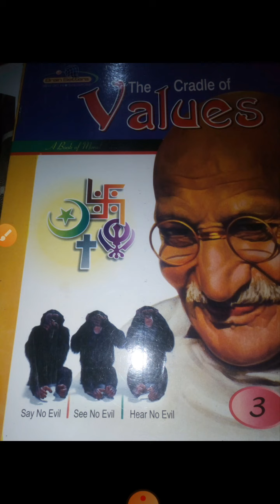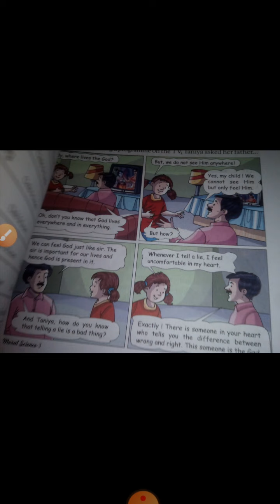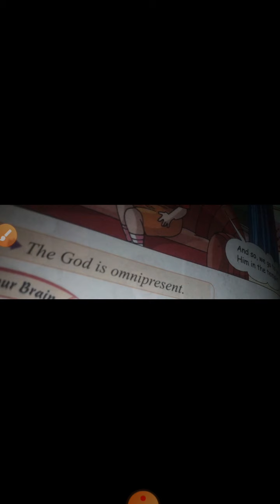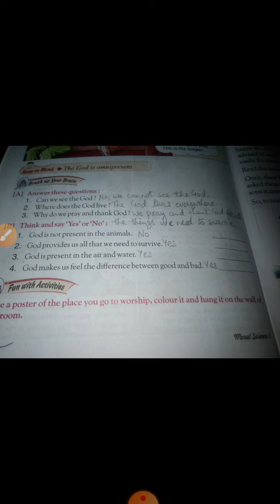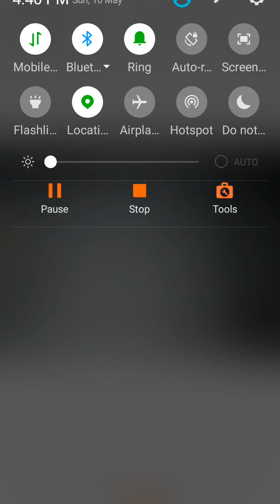C.S.A.PUBLIC SCHOOL , BAREILLY CLASS 3 MORAL SCIENCE